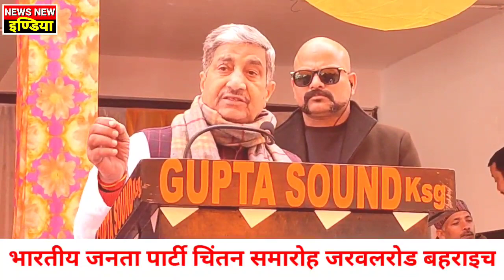जरवलरोड बहराइच- भारतीय जनता पार्टी द्वारा आयोजित चिंतन समारोह/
सांसद कैसरगंज बृजभूषण शरण सिंह देखें संक्षिप्त वीडियो रिपोर्ट वरिष्ठ पत्रकार पंडित अशोक मिश्रा अन्ना भैया के साथ मोबाइल नंबर 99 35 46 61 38 जनहित में जारी••√√